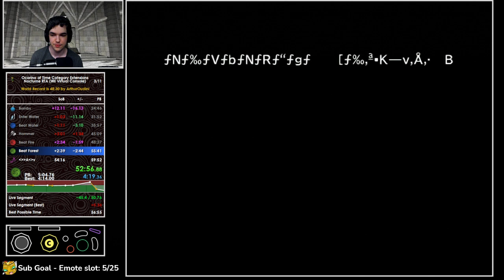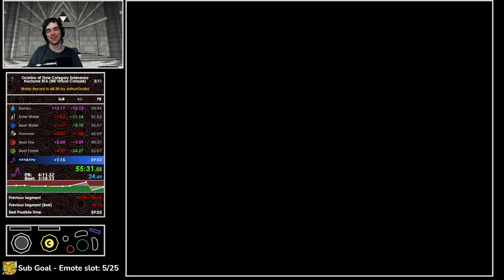Zelda: Ocarina of Time Nocturne RTA Speedrun in 59:07 (PB)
I failed once again the zora domain entrance megasidehop, I failed the cool skip in fire temple, never happened before ever, then I got fish trolled and skipped a frame on forest cs skip YEP KEKW

Will go for sub 55 then we'll see :) -- Watch live